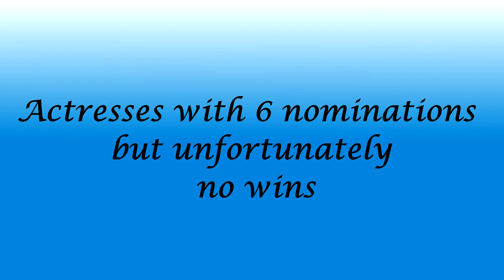25 Greatest Movie Actresses of All Time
The 25 Greatest Movie Actresses of All Time with actor rankings, acting highlights, and informational summaries with the Top 25 Actresses of All Time and the 25 Best Actresses in Movie History.

0:00 Introduction
1:52 HONORABLE MENTIONS
2:18 Actresses with 6 nominations but unfortunately no wins
2:25 Actresses with 5 nominations and 1 Oscar with all of them winning in a lead role
3:04 Halle Berry
3:38 Viola Davis
4:10 Sally Field
4:47 Renee Zellweger
5:27 Venessa Redgrave
5:58 Glenda Jackson
6:36 Jodie Foster
7:23 Ellen Burstyn
7:54 Sissy Spacek
8:30 Judi Dench
9:03 Glenn Close
9:38 Olivia De Haviland
10:20 Elizabeth Taylor
11:00 Maggie Smith
11:39 Jessica Lange
12:34 Kate Winslet
13:12 Cate Blanchett
13:48 Geraldine Page
14:24 Jane Fonda
15:50 Ingrid Bergman
16:30 Bette Davis